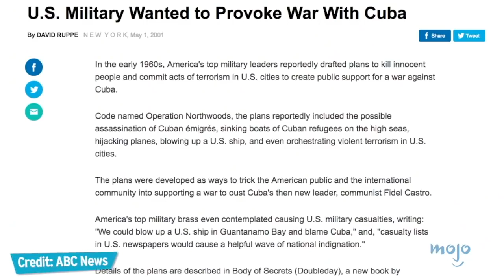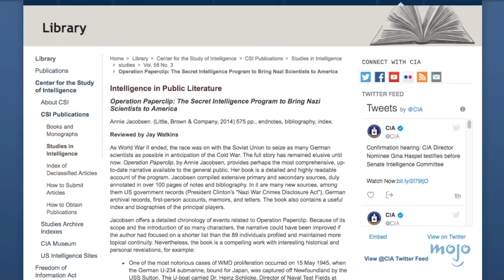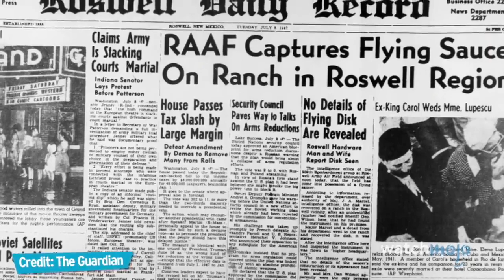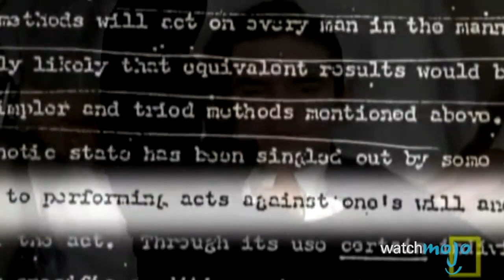Top 5 CIA Secrets That Were Declassified